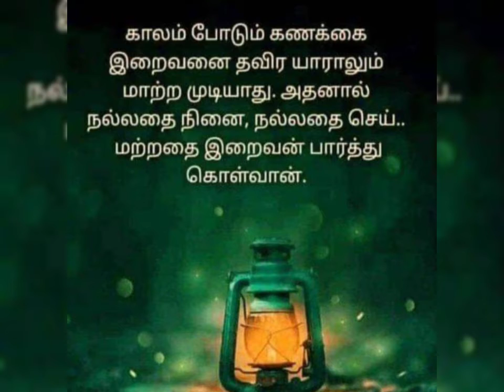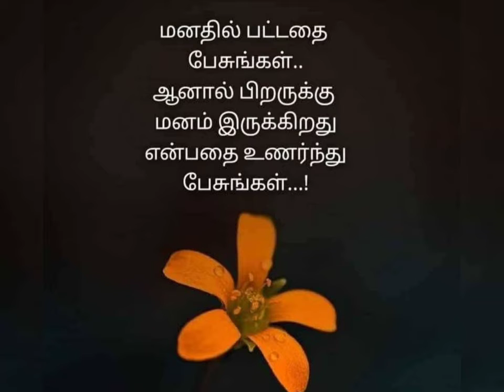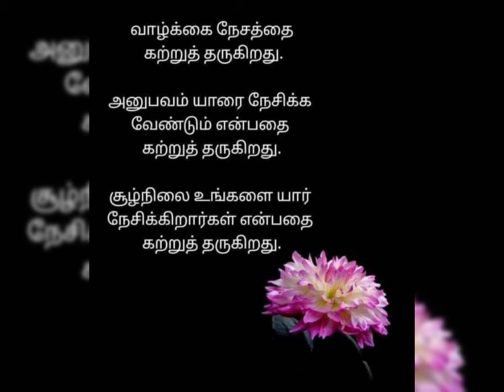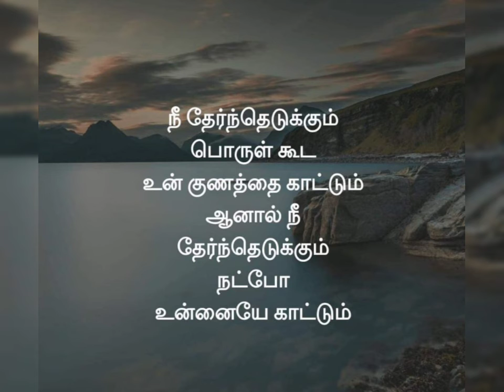Quotes: Morales: Thought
Quotes

We can see the quotes in tamil